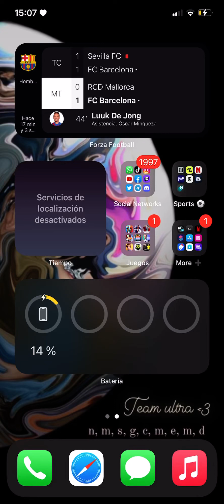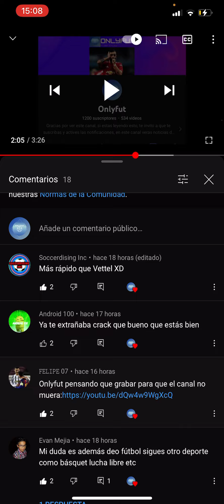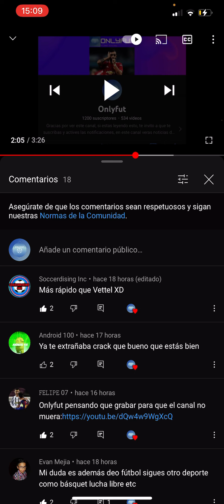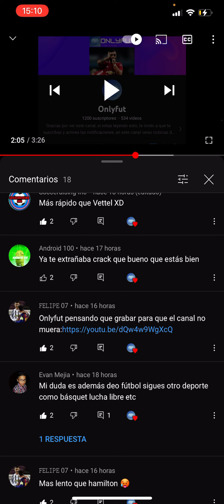¿MERCEDES BENZ O RED BULL? COSAS ACERCA DE MI PT.1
No pues me tome el pequeño tiempo de hacer este video de tres minutos donde les digo algunas cosas sobre mí más cosas por las cuales debe de subir video y mucha sugerencias mucha buena vibra y muchas cosas que espero y deseo les encante yo lavar los amo mucho y saludos